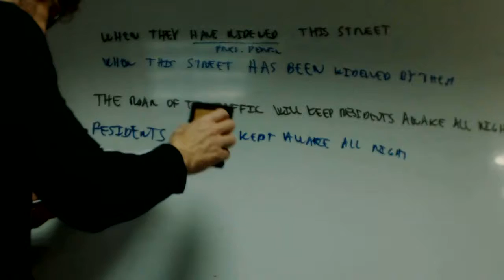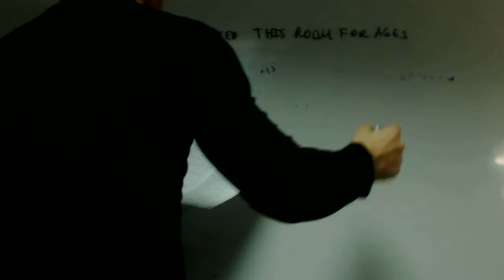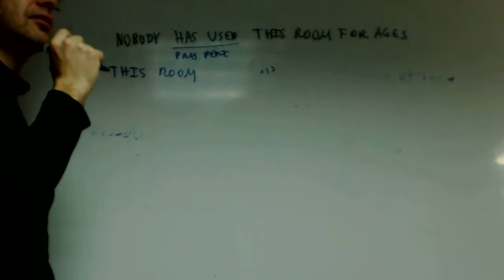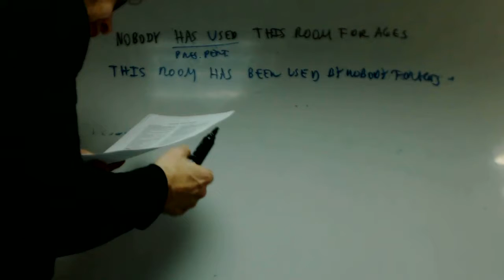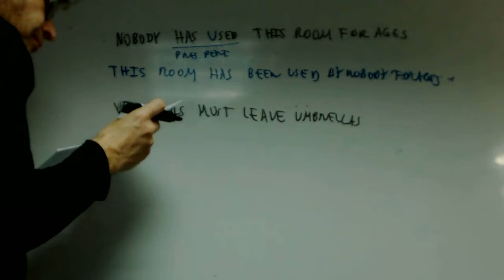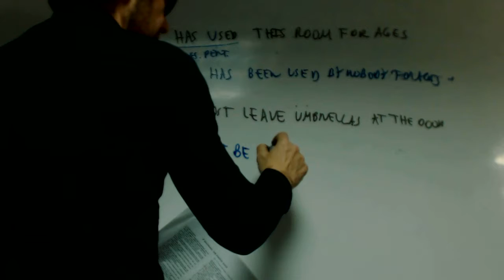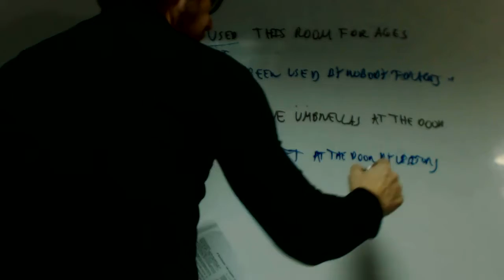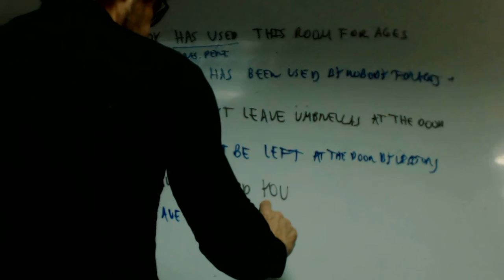Pasiva en ingles Andrea 02 Academia Usero Estepona Academia Usero Estepona